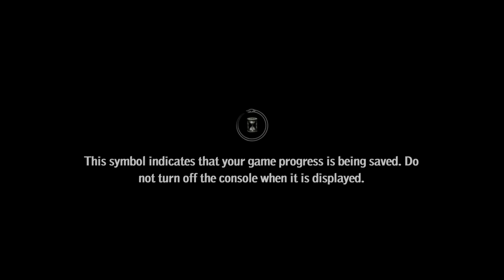The Witcher 2 from Xbox 360: Xbox One X Enhancement [4k]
This game is looking stunning with Xbox One X Enhancement!!
Este jogo está maravilhoso com as Melhorias pro Xbox One X